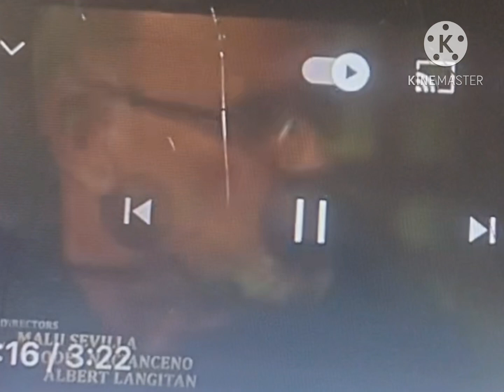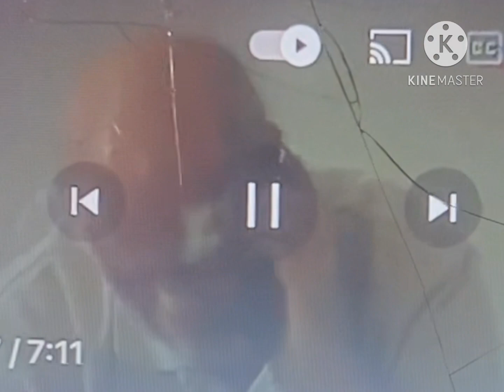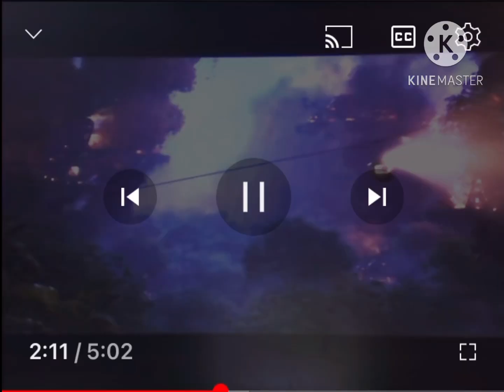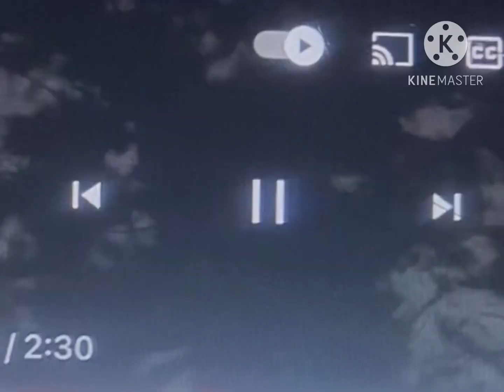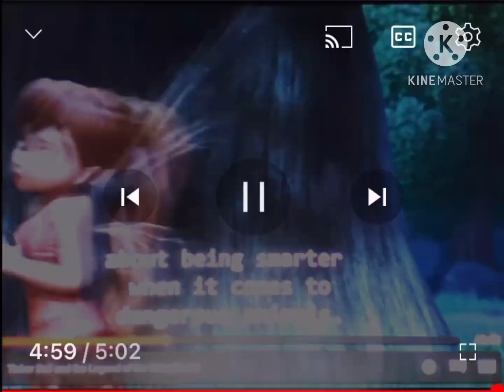Mindcraptopia Part 16 - The Gondola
Cast:
Crown Jr. (BFLH Jr.) As Jaguar
Paddle Jr. (BFLH Jr.) As Young Judy Hopps
Four (BFB) As Stu Hopps
Paint Palette (Object Lockdown) As Bonnie Hopps
Liam (Toys And Colors) As Bobby Catmull
Rosie Fuentes (Rosies Rules) As Sharla
Jepoy (Starla) As Young Gideon Gray
Johnny (Mugman) As Travis
Eric (Toys And Colors) As Gareth
Umbrella (Object Lockdown) As Major Friedkin
Leafy (BFDI) As Judy Hopps
Uncle Sam (Toys And Colors) As Leodore Lionheart
Octobella (PJ Masks) As Dawn Bellwether
Cherry (Object Lockdown) As Gazelle
Lola Flora (FPJ’s Ang Probinsyano) As Landlady
Dollar And George (Object Lockdown) As Bucky And Pronk Orxy-Antlerson
Airpod (Mysterious Object Super Show) As Wolf Who Gets Arrested
Bucket (Object Lockdown) As Benjamin Clawhauser
Manny (Ice Age) As Officer McHorn
Delfin (FPJ’s Ang Probinsyano) As Chief Bogo
Knife (Inanimate Insanity) As Nick Wilde
Jigsaw (Object Mayhem) As Jerry Jumbeaux Jr.
Ying Yang (Inanimate Insanity) As Finnick
Cat Card (Generic Object Battle) As Female Elephant
Jerome (FPJ’s Ang Probinsyano) As Mouse Foreman
Octonaughty (Numberblocks) As Duke Weaselton
Toilet (Inanimate Insanity) As Frantic Pig
Kat (Wolfoo) As Fru Fru
Shira (Ice Age) as Mrs. Otterton
Freddy (T.O.T.S) As Yax
Auntie Rose (Toys And Colors) As Nangi The Elephant
Pizza (Battle For Luxurious Island) As Flash
Stella Zhau (The Loud House) As Pricilla
Caine (The Amazing Digital Circus) As Raymond
Jax (The Amazing Digital Circus) As Kevin
Victor (FPJ’s Ang Probinsyano) As Koslov
Mr. Kat (Wolfoo) As Mr. Big
Tune (Object Mayhem) As Mr. Manchas
Diego (Ice Age) As Emmitt Otterton
Pizza (BFLH Jr.) As Young Nick Wilde